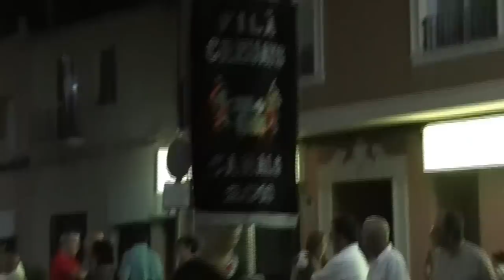FIRA DE CANALS COMPARSES 2013 (TONI)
COMPARSAS DE MOROS Y CRISTIANOS Y BONITOS CABALLOS.